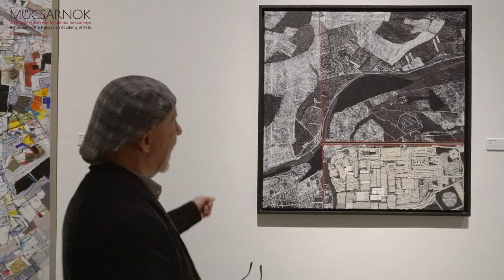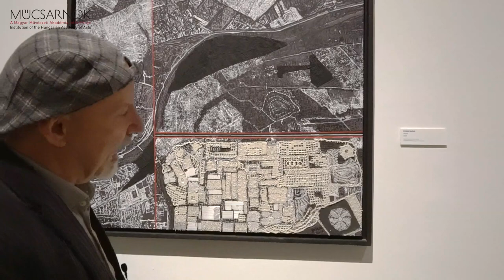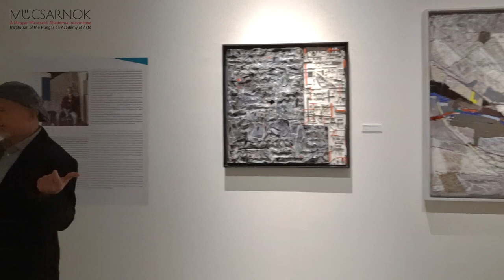Egy időben - Stúdiólátogatások - Első kézből III.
Ki ne találkozott volna iskolás korában azzal a mondattal, hogy "A költő azt gondolta..."?
Új online programsorozatunk az Egy időben - Stúdiólátogatások című kiállítás-együttes online tárlatvezetéseit maguk a művészek tartják - harmadikként Soós Nóra, Byhon Győző és Tenk László. Nézzék, hallgassák meg Őket!

Kurátorok: Dekovics Dóra, Rockenbauer Zoltán, Reischl Szilvia